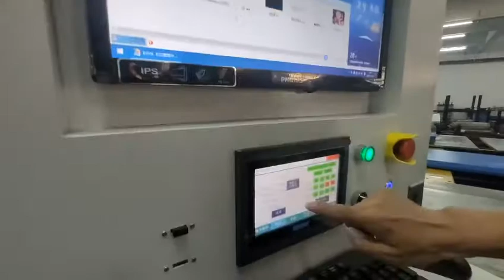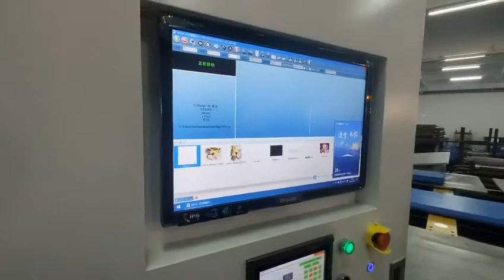Digital Oval Screen Printing Machine